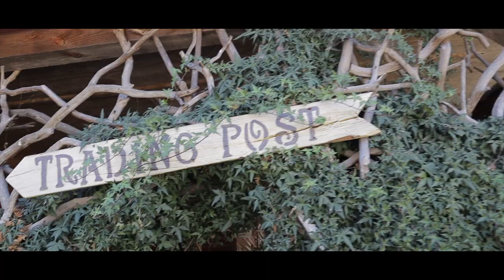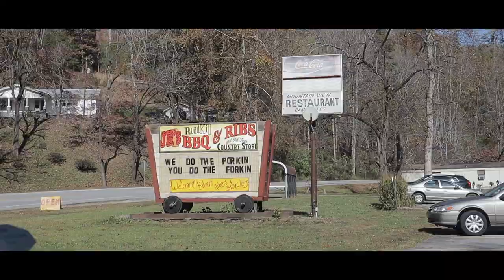Blue Ridge, Georgia | Visiting The Creepiest Place in America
In this short vlog we stop off at a creepy roadside market just outside of Blairsville, Georgia and have lunch at a place called Road Kill Cafe. We also try our luck at a couple of fishing spots on some back country roads.